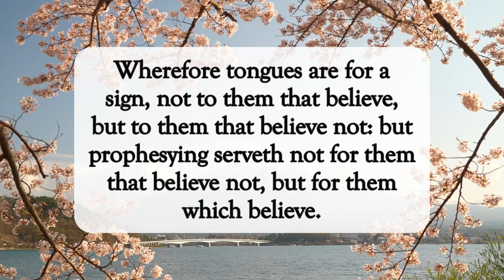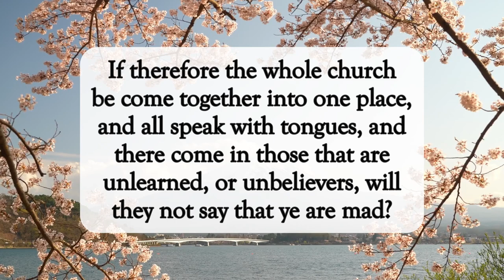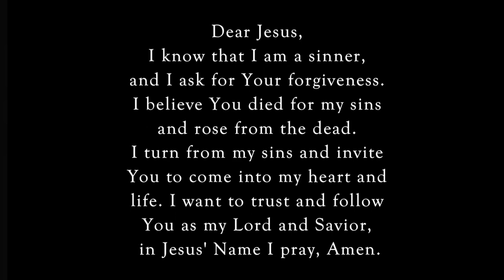Tongues For A Sign🔥dailyword